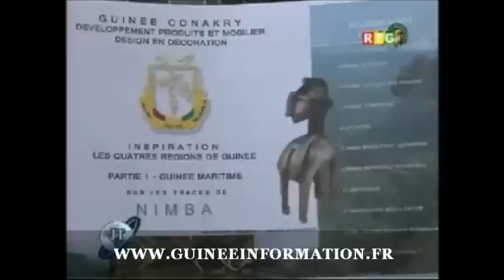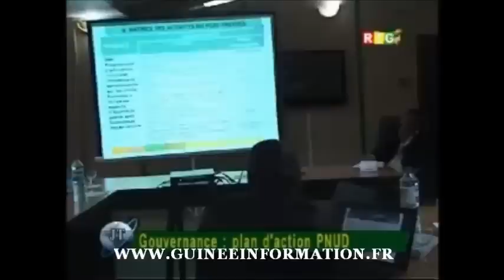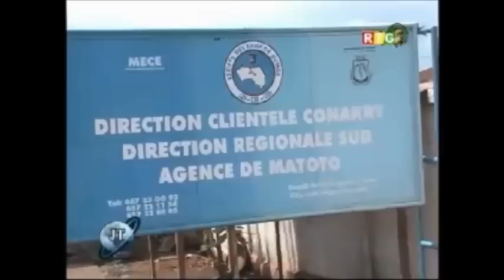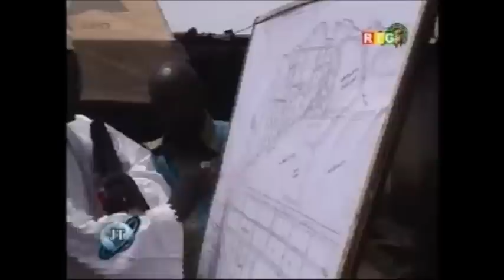JT RTG DU 23.05.2014. Adoption de deux lois sur la promotion du commerce entre le Maroc et la Guinée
Claude Kory Kondiano, président de l'assemblée nationale: «J'ai constaté que jusqu'à maintenant, et l'opposition, et la majorité, comprennent la nécessité de travailler la main dans la main; pour le devenir de ce pays là, ce qui est une grande satisfaction»
Ousmane Kaba, député RPG Arc-en-ciel: «Ça encourage les investisseurs dans la mesure où ca permet à l'investisseur de ne pas payer l'impôt deux fois»
Dr Oussou Fofana, député de l'UFDG: «Chaque fois qu'on nous soumet quelque chose, qu'on sente que ça va dans le sens de l'intérêt de la Guinée, nous allons valider; et chaque fois qu'on va nous soumettre des choses qui ne vont pas à l'avantage de la Guinée; évidemment nous allons protester, nous n'allons pas ratifier»
Ahmadou Damaro Camara, député RPG Arc-en-ciel: «Les deux lois que nous avons examinées et adoptées, se sont passées dans la compréhension totale, tous les groupes parlementaires ont demandé voter; et les deux textes ont votés à l'unanimité, ce qui est un bon présage»